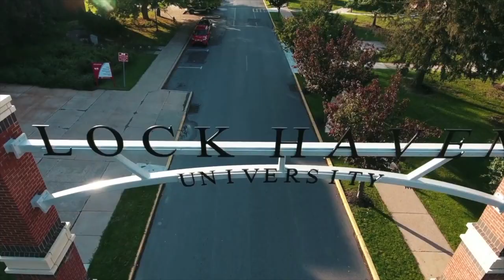Lock Haven University - Soar Higher